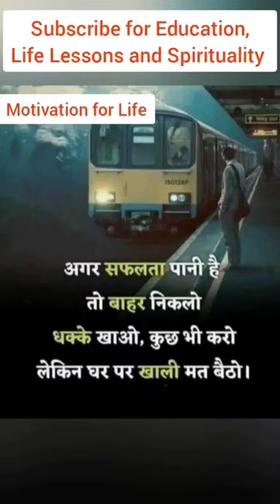shorts motivational inspiration amitabhbachchan upsc studymotivation